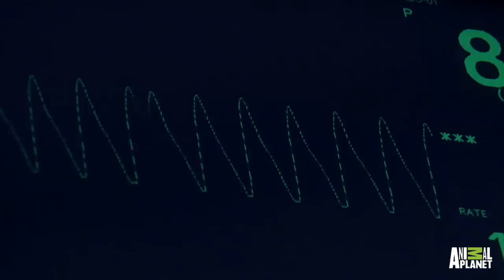Creepy, Poltergeist Crab Walk Horrifies One Mother | Monsters Inside Me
What could be making a young girl get out of bed in the middle of the night and crawl backwards, on all fours, across the room?